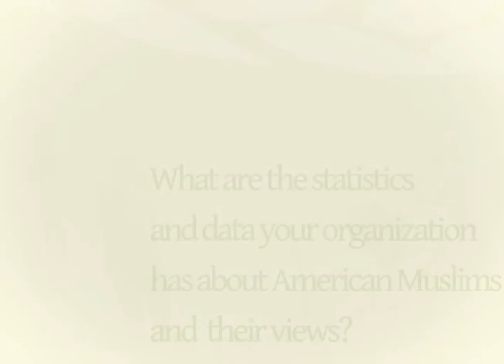What are the statistics and data your organization has about American Muslims & their views?